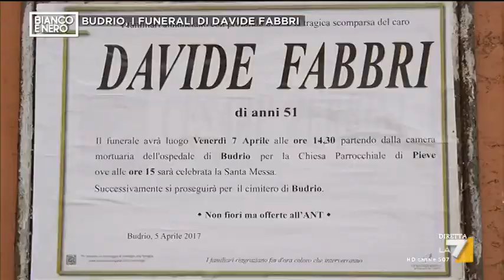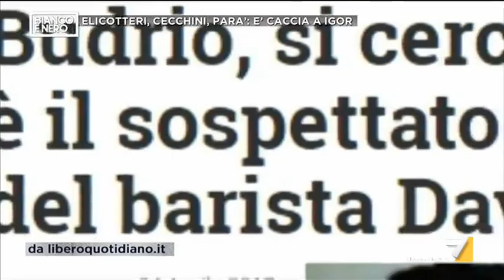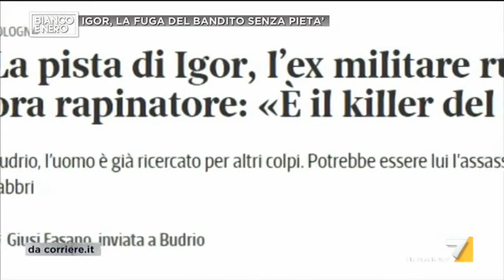Igor, il Rambo di Budrio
Nelle campagne intorno a Budrio è caccia all'assassino del barista Davide Fabbri. Non ci sono certezze sull'identità del killer ma la sensazione è che il ricercato numero ci sia già: si chiama Igor Vaclavic, un ex soldato della fanteria russa che, nonostante due arresti e un mandato di esplulsione, da dieci anni si muove come un fantasma seminando il terrore nelle province di Ferrara e Bologna. Servizio di Emanuela Pala, Andrea Parente e Simone Mele.